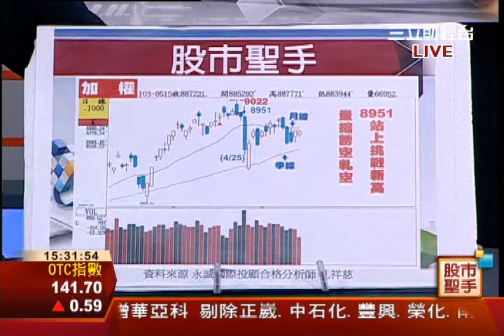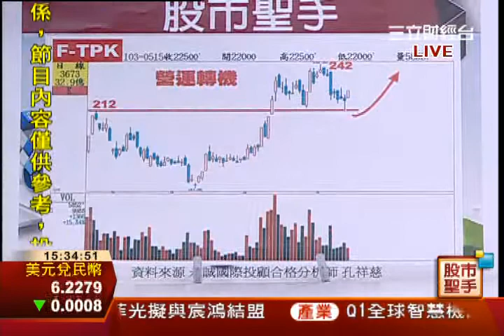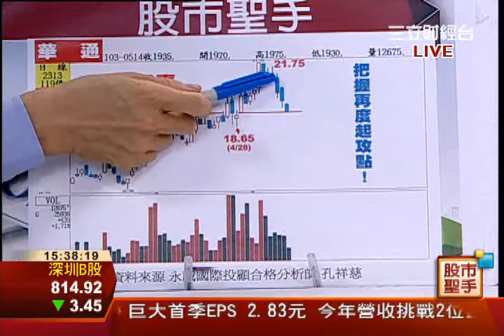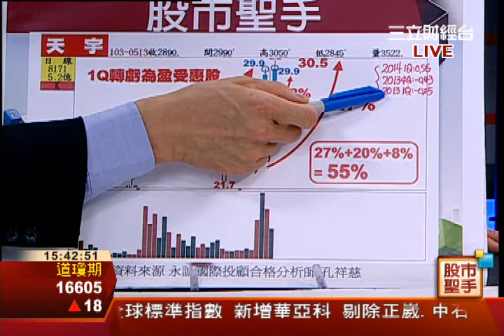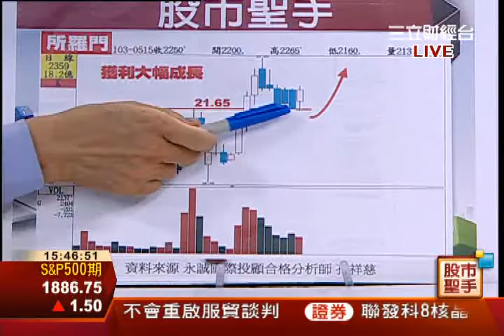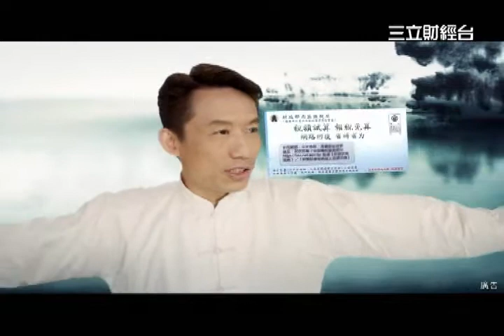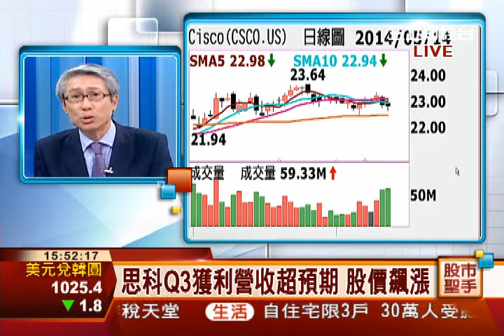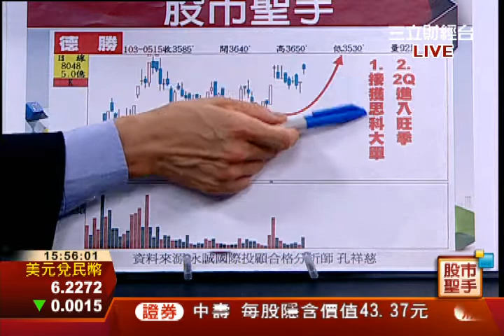孔祥慈-0515 所羅門、德勝、天宇把握 安成藥、F-TPK、華通 持續看好∣股市聖手∣三立財經台CH88